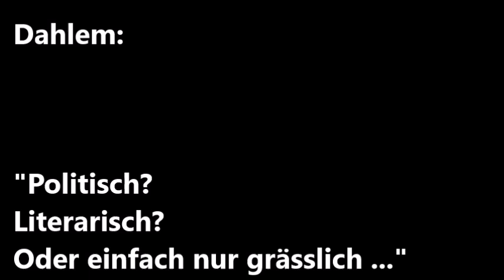Günter Grass. Warum so grässliche Bücher?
Günter Grass. Schriftsteller der auch literarisch entbehrungsreichen Nachkriegszeit. "Will er so grässlich schreiben", fragt ihn ein an sich wohlgesonnener Journalist ...